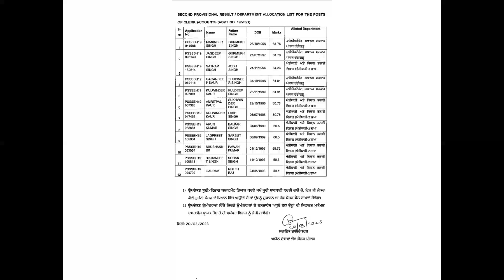PSSSB Clerk Accounts Department Allocation List | Second Provisional Result Out Adv. 19/2021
THIS IS REGARDING THE PSSSB SECOND PROVISIONAL RESULT / DEPARTMENT ALLOCATION LIST FOR THE POSTS OF CLERK ACCOUNTS (ADVT NO. 19/2021).